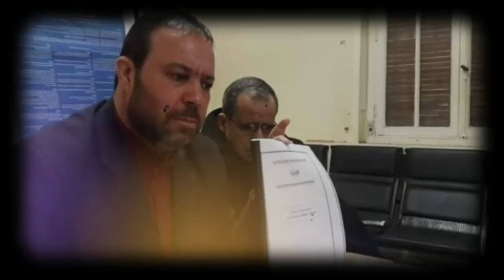Vaccin anti-covid : De qui se moque Tebboune | Dr Bekkat chassé du Comité Scientifique ...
Lors de sa dernière entrevue avec la presse algérienne télévisée et diffusée par l’ENTV le 1er mars dernier, Abdelmadjid Tebboune s’est moqué ouvertement des voisins marocains en les accusant d’être des « serviles » privés de souveraineté nationale alors que l’Algérie continue d’être traitée comme une « puissance régionale ». La charge fut lourde et les moqueries frisaient l’insulte. Soit ! Sur le terrain, le bilan de gouvernance de l’actuel Président algérien démontre l’exact contraire de ce qui est affirmé dans ses invectives. Un seul dossier illustre le décalage qui sépare la « puissante Algérie » du « Maroc servile » : la vaccination de la population contre la COVID-19.

C’est une lettre poignante que vient d’envoyer le lanceur d’alerte algérien Noureddine Tounsi, un ancien cadre de l’Entreprise du Port d’Oran, emprisonné pour avoir divulgué de très graves actes de corruption.
Dans cette lettre adressée au Président de la République Abdelmadjid Tebboune, Noureddine Tounsi, qui a été arrêté le 21 septembre 2020 à Oran puis mis en examen et placé en détention provisoire le 23 Septembre 2020, demande l’ouverture d’une enquête par les services de la Présidence de la République algérienne pour mettre la lumière sur les graves dérives de la Justice Algérienne .